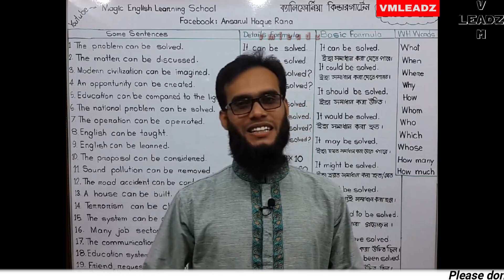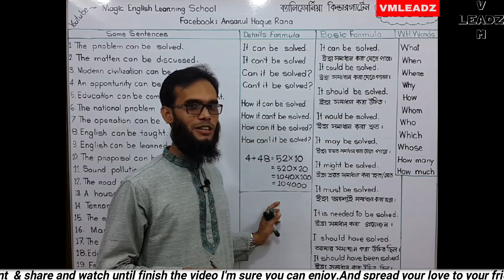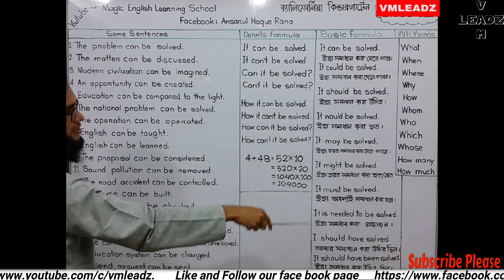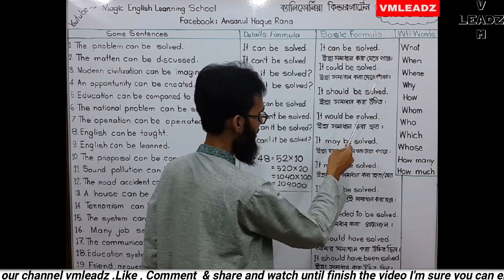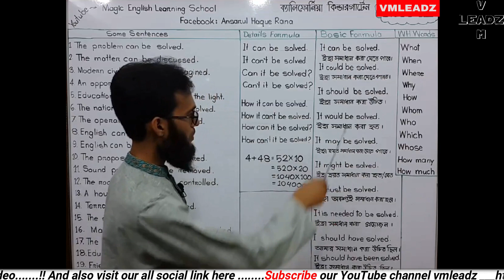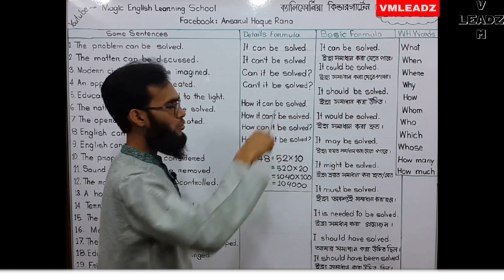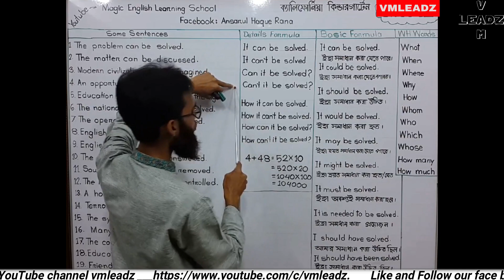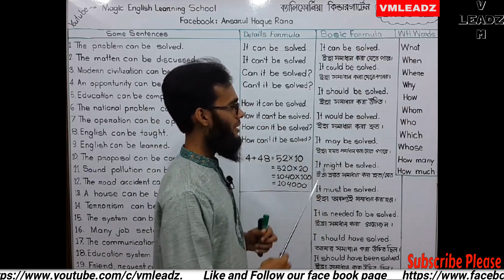৭০ থেকে ৮০ শতাংশ ব্যাবরীত ইংরেজী বাক্য গঠনের সঠিক পদ্ধতি।(Magic English Learning School)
৭০ থেকে ৮০ শতাংশ ব্যাবরীত ইংরেজী বাক্য গঠনের সঠিক পদ্ধতি।

Full Credit Goes_
Ansarul Haque Rana
Magic English Learning School.

আপনারা যদি আরও ভিডিও দেখতে চান তাহলে নিচের লিঙ্ক ঘুরে আসতে পারেন ।

There is no need to strike for a video down when you can get it removed within the same day and keep the channel and yourself happy! Thanks Onece again ||